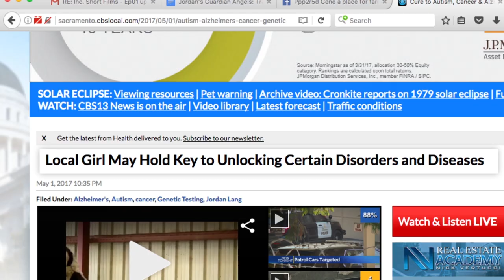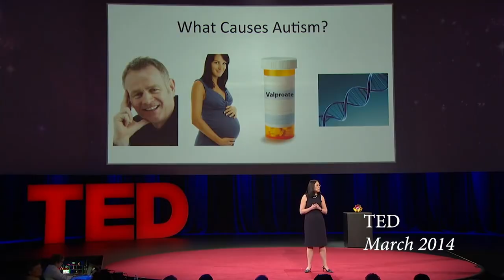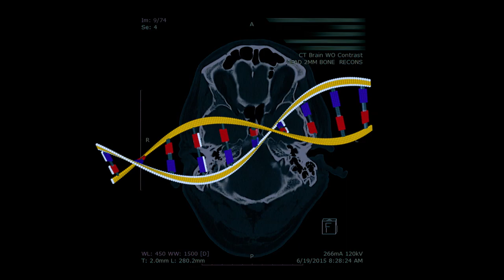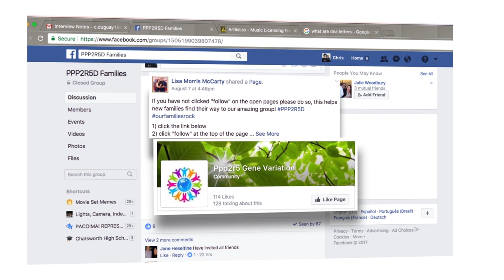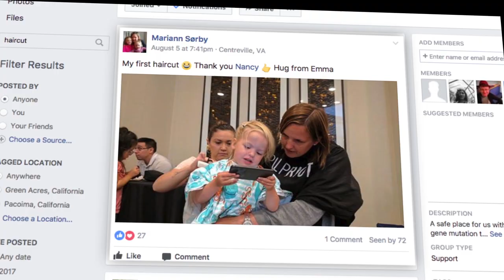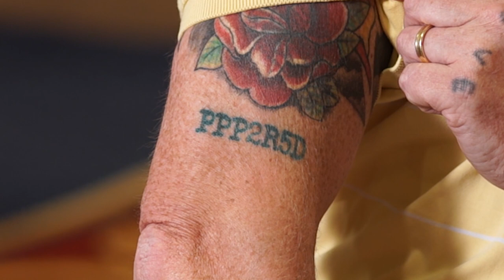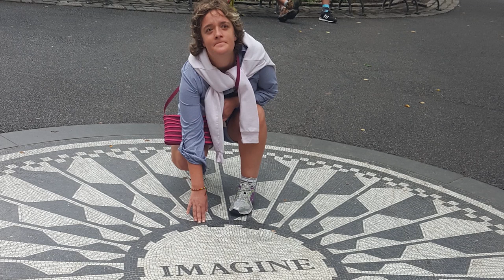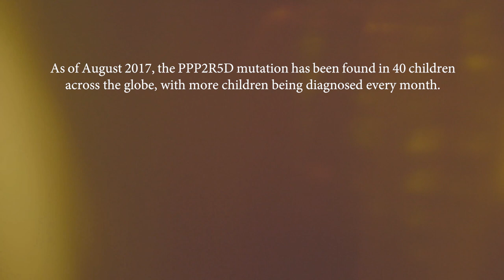Family Conference Documentary